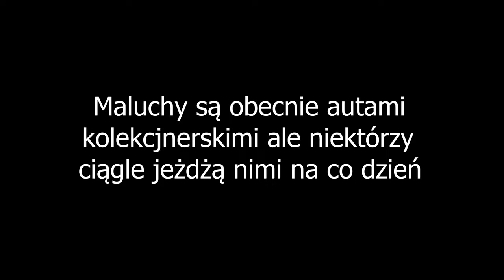Fiat 126p (Maluch)